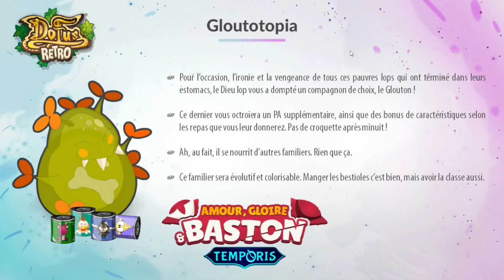Temporis sur dofus retro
Si tu veux créer un nouveau compte Dofus n'oublie pas mon lien de parrainage:

Tu veux me faire un don ?